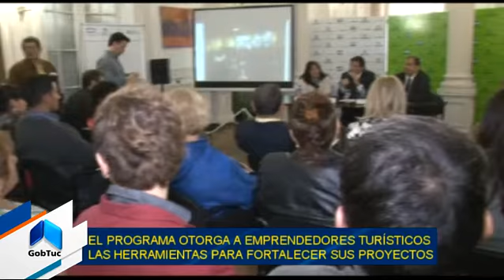Emprendedores recibieron la certificación de “Incubar Turismo” - Tucumán Gobierno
El acto de entrega, que se realizó en el Ente Tucumán Turismo, legitimó la participación en el programa por el cual emprendedores accedieron a la capacitación y tutelado para potenciar el ecosistema emprendedor de la región, emplazado en el corredor turístico Tucumán-Catamarca.

Bernador Racedo Aragón, presidente del Ente explicó qué las personas que fueron certificadas conforman una incubadora que desde el sur de la provincia van planteando diferentes proyectos. En ese contexto, el apoyo Nacional, de la Universidad Santo Tomás de Aquino, posibilitan que los emprendedores accedan a la capacitación para convertir cada proyecto individual en desarrollos turísticos empresariales concretos.